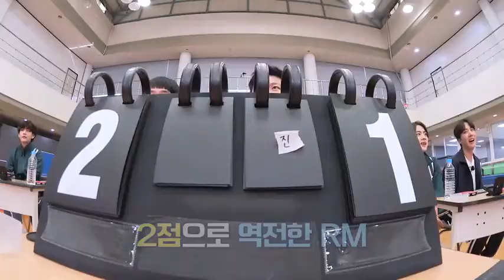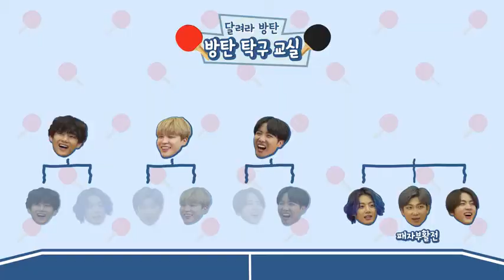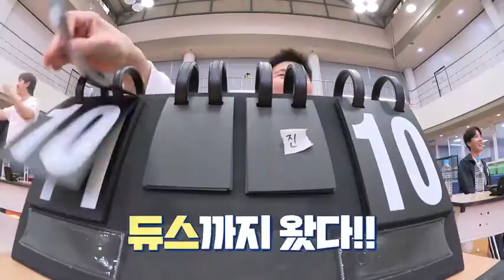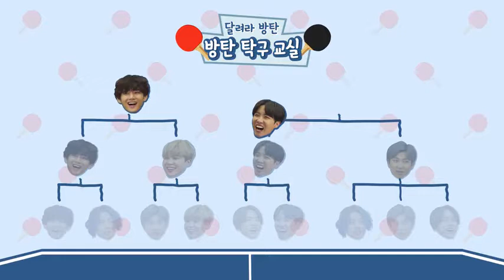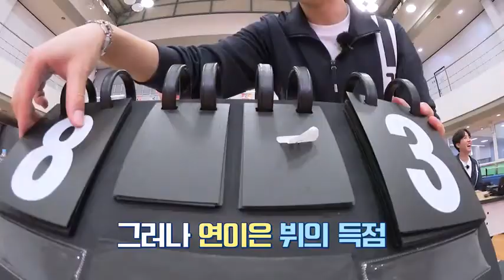[ENG SUB] RUN BTS 2021!- EP.139 [INDO/JEPANG/THAI SUB]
want to request another video? Please just comment